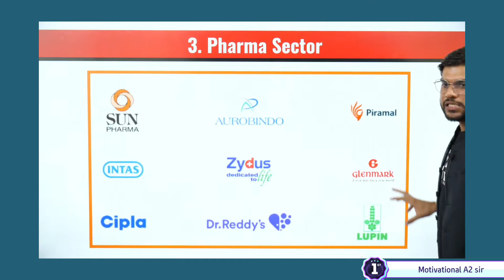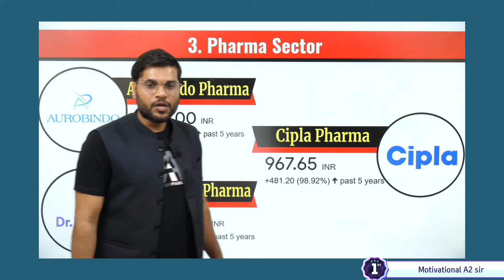Best 3 Pharma stocks | Top 3 Pharma stocks Shares | Pharma Sector analysis | Arvind Arora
Best 3 Pharma stocks | Top 3 Pharma stocks Shares | Pharma Sector analysis

How to invest in pharmacy sector in India

This is A2 sir fan page channel